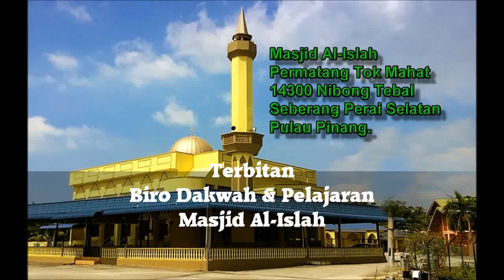Kuliah Maghrib Masjid Al Islah 09012016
Kuliah Maghrib Masjid Al Islah
Masjid Al-Islah Permatang Tok Mahat, Nibong Tebal

Ustaz Hj Mohammad Zaki b Hj Abd Halim
Kitab Syamail Muhammadiah:
Pakaian dan adap makan
Rasulullah Sallallahu Alayhi Wasallam